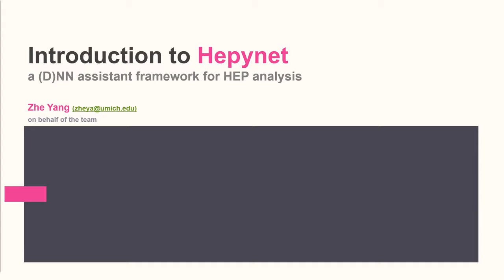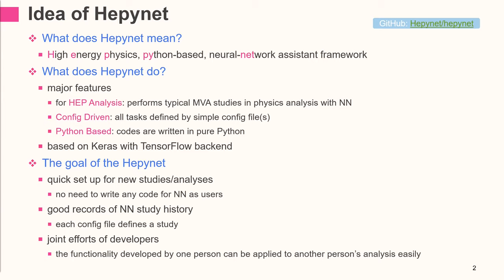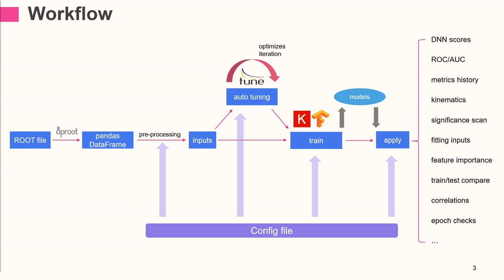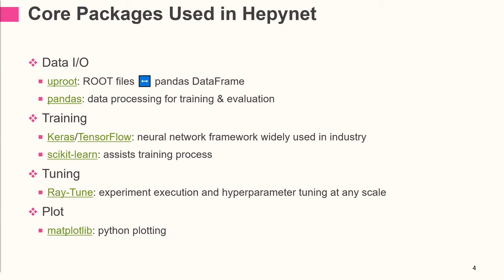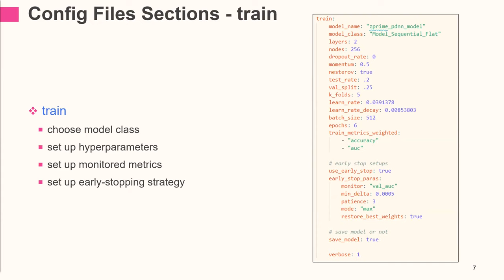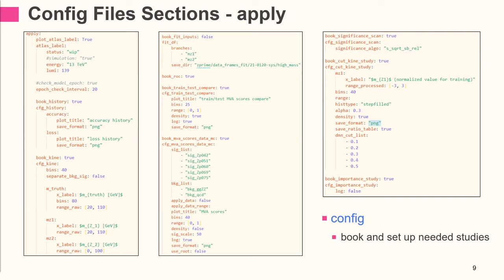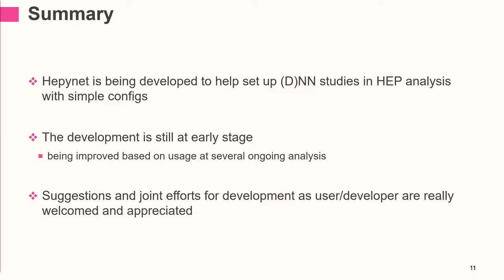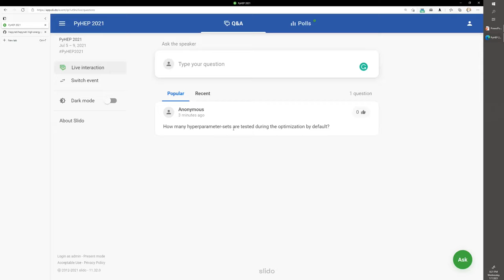PyHEP 2021: Hepynet - a DNN assistant framework for HEP analysis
Hepynet stands for "High energy physics, the python-based, neural-network framework". It's been developed to help with the neural network application in high energy physics analysis tasks. Different tasks like train/tune/apply are implemented based on popular packages used in the industry like Tensorflow. All jobs are defined by simple config files and the functionalities are collected in the package centrally, which helps keep a good record of the study history and saves time on implementing codes used repeatedly. The auto-tuning functionality is also implemented to help people get the best hyperparameter set for the model training which "take the human out of the loop".